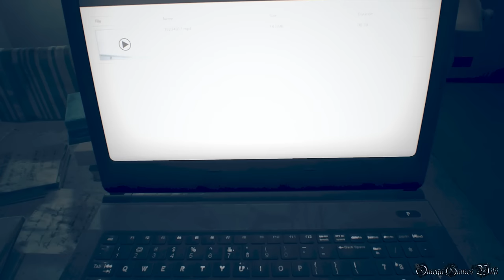【PS4】RESIDENT EVIL 7: BIOHAZARD - MadHouse 9A 廃船①・テープ「汚れたビデオテープ」（100% Antique Coins No Damage）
PS4版のBIOHAZARD 7 RESIDENT EVIL （バイオハザード7 レジデント イービル）の最高難易度Madhouseの100%アンティークコイン攻略動画です、Part 9A。

ミア戦をやるためにゾイ・ルートを選べました＾＾；まあ、エンディングは両方やるので、どっちを選んでも同じですけどね。
ビデオテープの「汚れたビデオテープ」内のアイテム配置は難易度ノーマルと同じみたいです、もちろん敵の動きや攻撃力は上がってますが攻略的には同じです。

PART 9A：
・廃船 その１ - テープ「汚れたビデオテープ」
・MADHOUSE DIFFICULTY
・NO DAMAGE
・100%アンティークコイン/100% Antique Coins
・4時間以内クリア特典使用あり
・4時間以内クリア

アンティークコイン/Antique Coins（難易度Madhouseで全33個 ）：
25/33) アンティークコイン No.25/Antique Coins 25 6:23

BIOHAZARD 7: RESIDENT EVIL 難易度 Madhouse 100% アンティークコイン 攻略動画プレイリスト：

- 発売日： 2017年1月24日 （アメリカ)
- ジャンル： サバイバルホラー
- CERO： Z
- 開発： Capcom
- 発売： Capcom